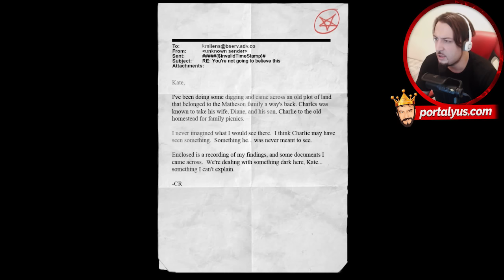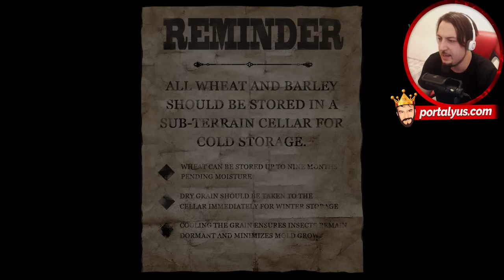KORKU KAPANI | SLENDERMAN TÜRKÇE | Bölüm 3